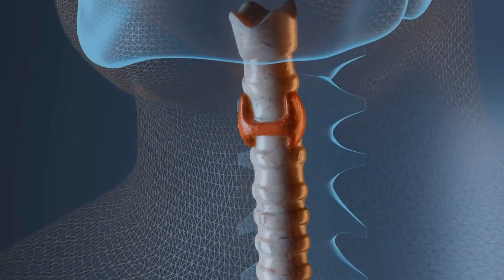Schilddrüsenerkrankungen - Ursachen, Symptome und alternative Behandlungsmöglichkeiten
In diesem Video werden wir uns ausführlich mit Schilddrüsenerkrankungen befassen. Wir werden die verschiedenen Arten von Schilddrüsenerkrankungen, ihre Ursachen und Symptome besprechen. Darüber hinaus werden wir auch alternative Behandlungsmöglichkeiten und Tipps für Betroffene zur Selbstbehandlung von Schilddrüsenerkrankungen diskutieren.